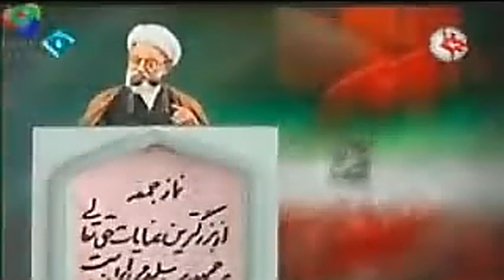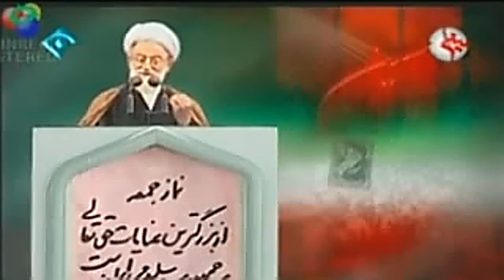داريوش همايون « زمستان 2010 » ـ صدای آمريکا ـ مهدی فلاحتی ؛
DARIUSH HOMAYOUN, MEHDI FALAHATI, 2010, 06 FEBRUARY,
KAZEM ALAMDARI, MASSOUD SAFIRI, TAFSIR KHABAR,